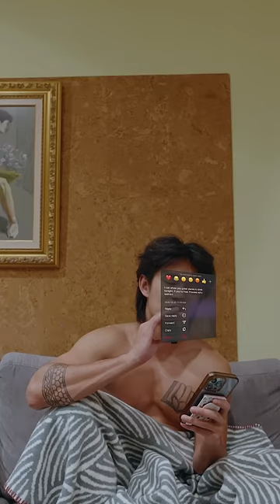I Got Catfished By A Guy Named Roger